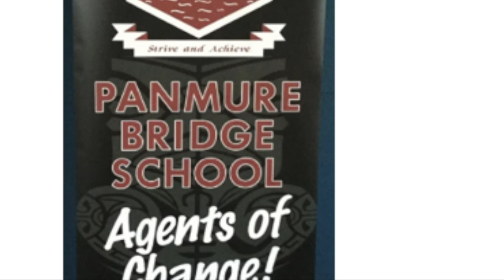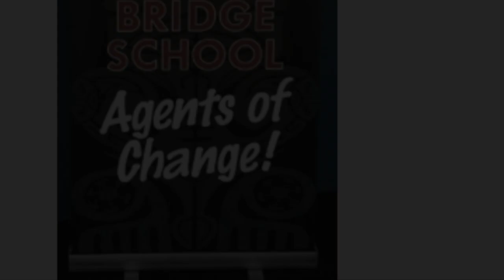Everyday Superhero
How can you become a superhero? Room 1 from Panmure Bridge School show us how to be an Everyday Superhero.